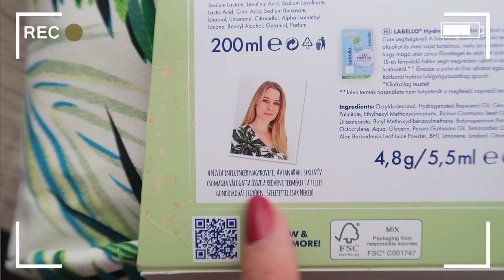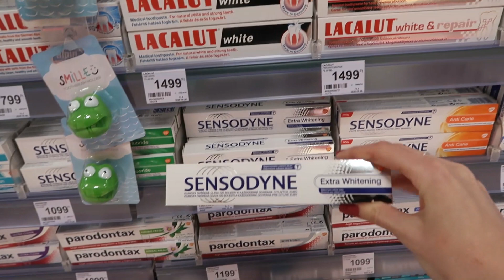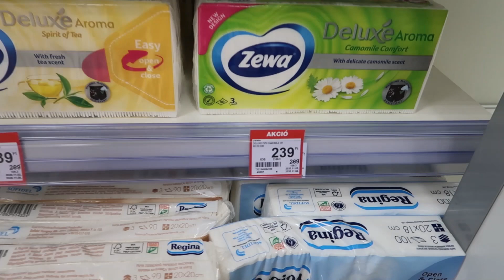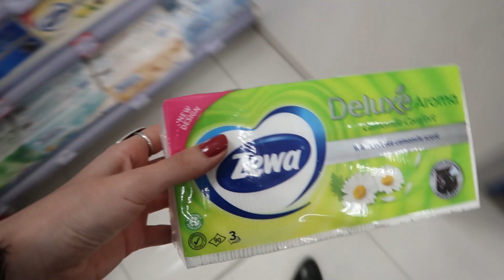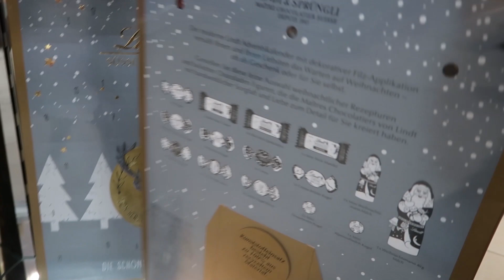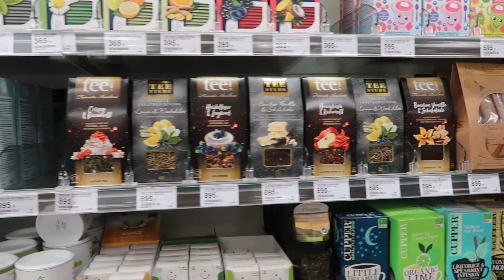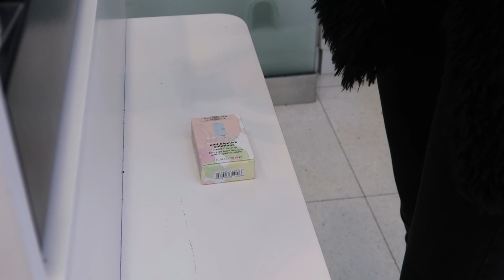Live Shopping #18 - Rossmann, Douglas & Müller HAUL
Reklám | Örömmel osztom meg veletek a hírt, hogy elérhető a NIVEA x AvianaRahl 2020-as neszesszer a DM, Rossmann, Tesco és Auchan üzletekben! Wííí! :) Többek között a csomag vadászatáról és egyéb másról is szól ez a mai videó! KATT a 'TÖBB'-re és legyél több:

// 2020-as neszesszer infók
Limitált kiadásban kapható a NIVEA x AvianaRahl neszesszer a kiemelt magyarországi DM, Rossmann, Tesco és Auchan üzletekben.

A csomag tartalmazza:
1 db NIVEA Naturally Good  ArctisztítóTonik
1 db NIVEA Naturaly Good Nappali arckrém minden bőrtípusra
1 db NIVEA Labello Hydro Care ajakápoló
+  neszesszer

// Cuccok rajtam:
Kabát: Reserved
Hajpánt: CCC
Körömlakk: Essie - Mrs always-right

Vásárold meg a saját termékeimet
- gyertyák, monogram betűk, minimalista rajzok, poszterek

2020, AvianaRahl

//  Rólam:
Az online jelenlétemet blogolással kezdtem 2011. szeptemberében és akkor még magam sem tudtam pontosan mit csinálok, mindössze megosztottam a kreatív smink ötleteimet az érdeklődőkkel. Későn, 23 éves koromban kapott el a sminkelési láz, de az olyan erős volt, hogy hatására elvégeztem néhány sminktanfolyamot és szinte faltam a 'tutorial' videókat a témában. Évekig blog formában kommunikáltam, azonban az írások idővel elkoptak, ugyanis felfedeztem egy új felületet, ami teljesen beszippantott és ezzel megváltoztatta az életemet!

2012-ben kezdtem el YouTube videókat készíteni, majd 2014-ben csakhamar rájöttem, hogy ez az én igaz utam, amiben minden erősségem és tehetségem összpontosulni tud. Fiatal felnőtt nők a célcsoportom, elsősorban számukra készítem azokat a tematikus videókat, amely témák engem aktuálisan érdeklenek: sminkek és smink újdonságok, lifestyle vonatkozású videók, csevegős mindennapi témák és utazási vlogok. A csatorna egy nagyon erős mottóval rendelkezik, ami számomra is sorsfordító jelentőségű volt:
Tessék pezsegni!